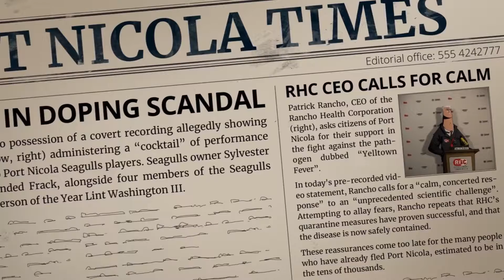Unforeseen Incidents [Switch/PC] Nintendo Switch Trailer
Unforeseen Incidents is a classical style interactive mystery/adventure game set in a hand-painted world.

Currently available for PC (Steam), Unforeseen Incidents is coming to Nintendo Switch (eShop) on January 27, 2022.